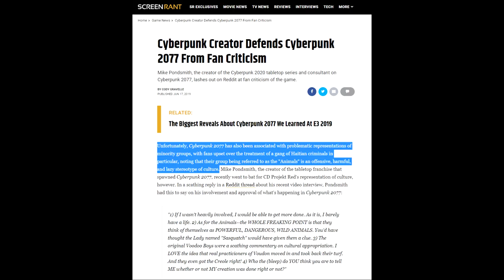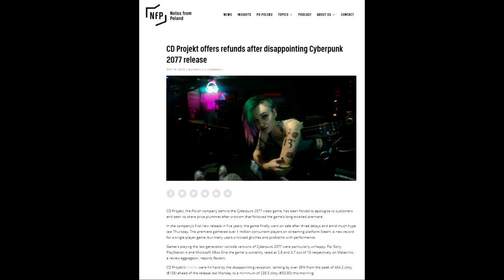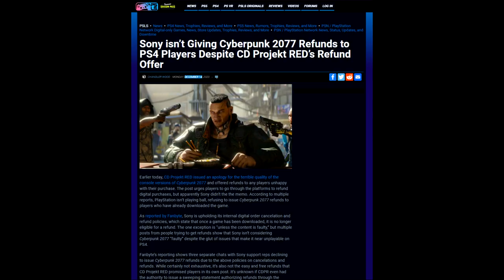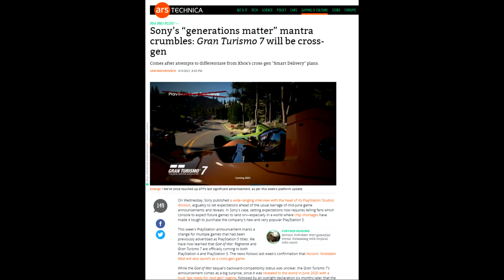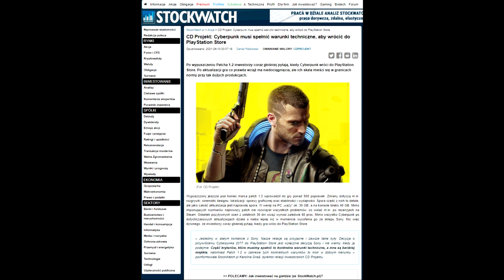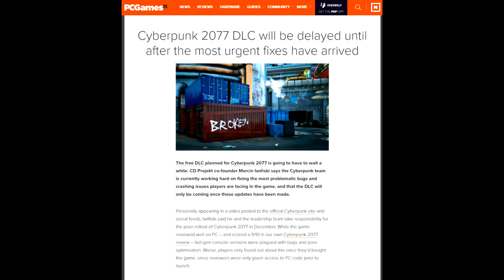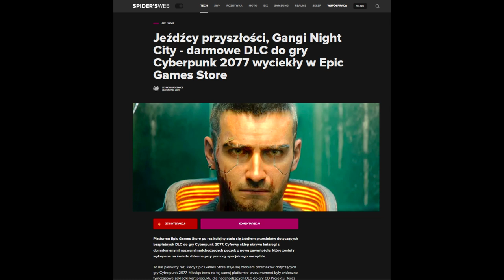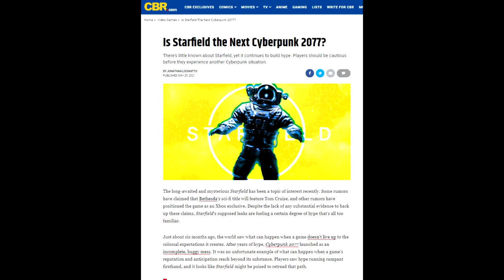Cyberpunk 2077 wraca do PS Store ale poprawki będą kosztować małą fortunę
Pierwsze poprawki do Cyberpunka kosztowały miliony, czy CD Projekt odrobi stratę wracając z grą do PS Store?

● PC:
Procesor: Intel Core i7-7700K, 4.2 GHz
Graphics: NVIDIA GeForce RTX 2070
RAM: Corsair Vengeance LED DDR4, 2x8GB, 3000MHz
Motherboard: Asus STRIX Z270E GAMING, Z270E

■ Grupa oGRYzki:
□ Shifterplay